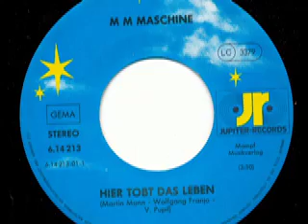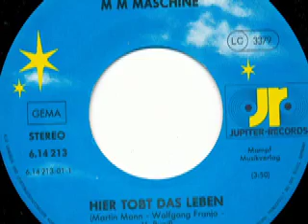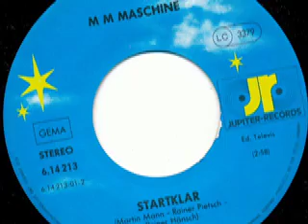M M Maschine - Hier tobt das Leben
M M Maschine

Seite 1:
Hier tobt das Leben (Martin Mann - Wolfgang Franjo - v. Pupil) 3:50

Seite 2:
Startklar (Martin Mann - Rainer Pietsch - Reiner Hänsch) 2:58

Released on Jupiter Schallplatten 6.14 213

198